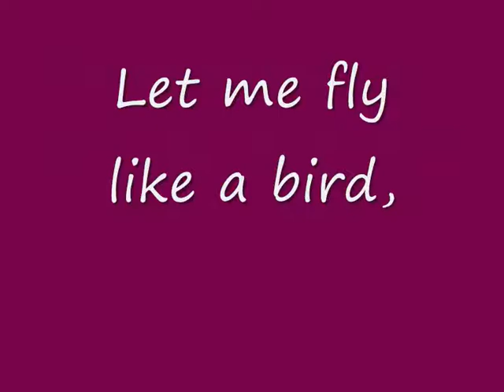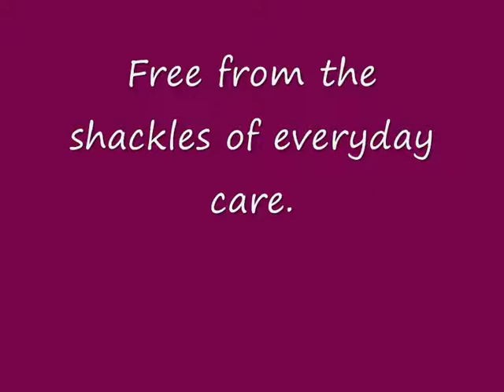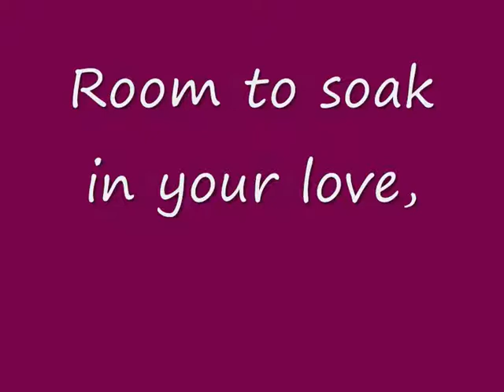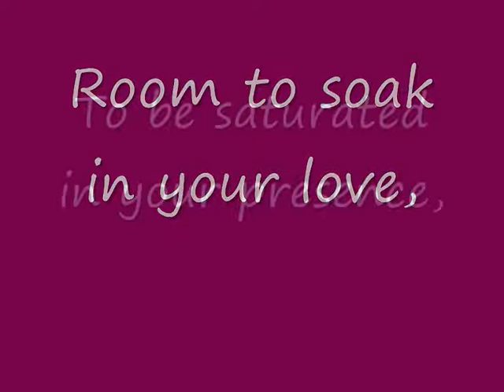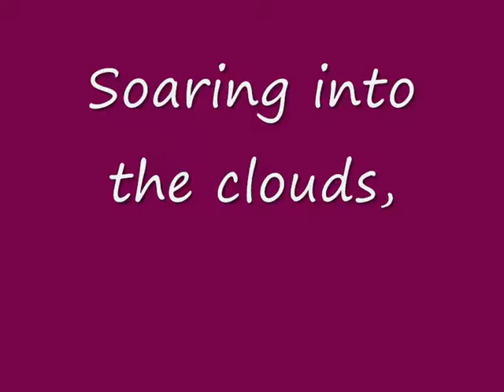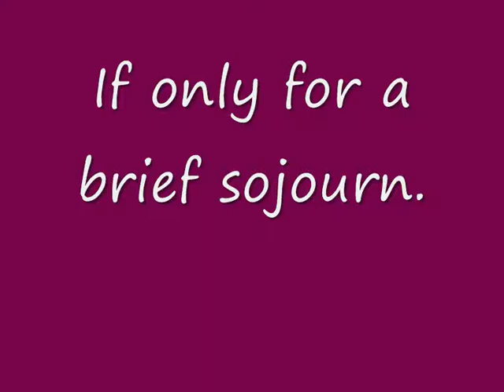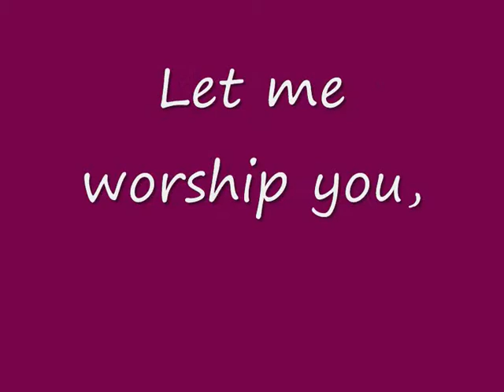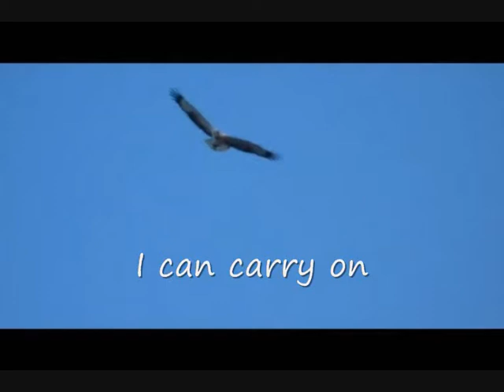Let me worship you..wmv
Meditational worship .